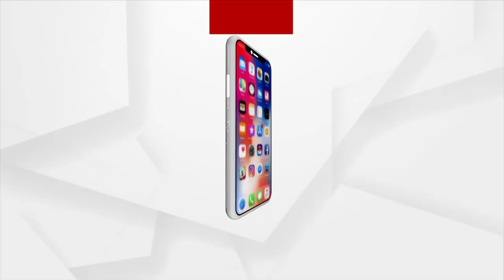Habaspuri Cloth Uniform | କଳାହାଣ୍ଡି ବିଶ୍ବ ବିଦ୍ୟାଳୟର ଛାତ୍ରଛାତ୍ରୀ ପିନ୍ଧବେ ହାବସପୁରୀ କପଡ଼ାର୍ ୟୁନିଫର୍ମ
କଳାହାଣ୍ଡି ବିଶ୍ବ ବିଦ୍ୟାଳୟର ଛାତ୍ରଛାତ୍ରୀ ପିନ୍ଧବେ ହାବସପୁରୀ କପଡ଼ାର୍ ୟୁନିଫର୍ମ
ଲୋପ୍ ପାଉଥିବାର୍ ହାବସପୁରୀ କଲାକେ ବଞ୍ଚାବାର୍ ଲାଗିର୍ କଲେଜ କର୍ତ୍ତୃପକ୍ଷକଁର୍ ନିଆରା ପ୍ରୟାସ୍ ।